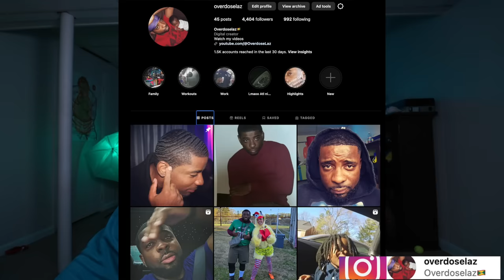She Took A Trip To Stroke City And Got Caught By Her Husband